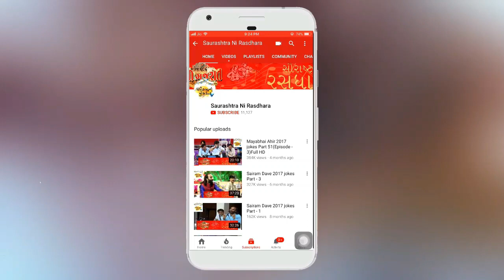Pothiyatra - Koylana Ghed | Dr. Mahadev Prasad Mehta